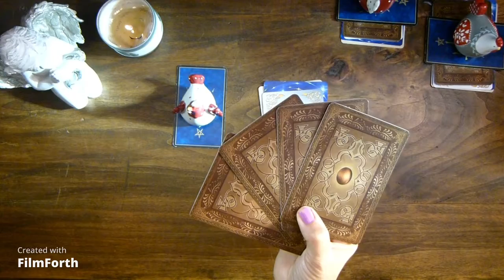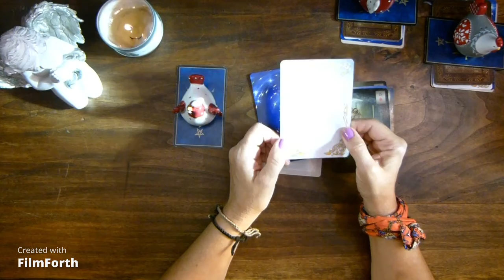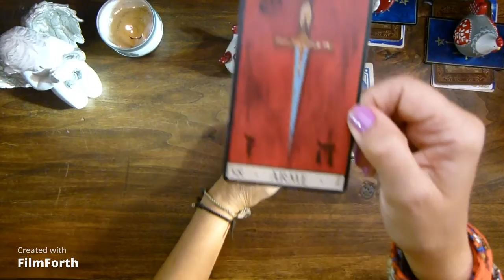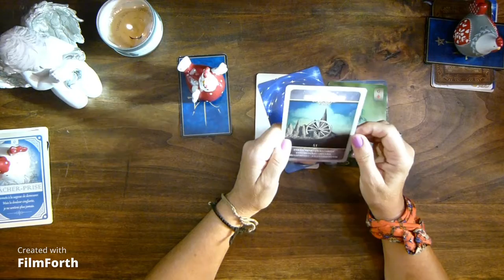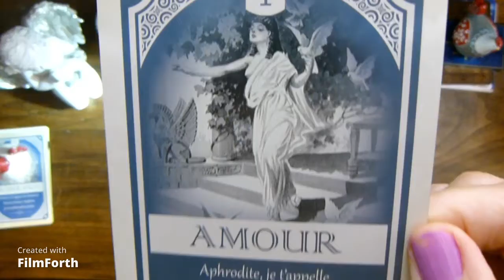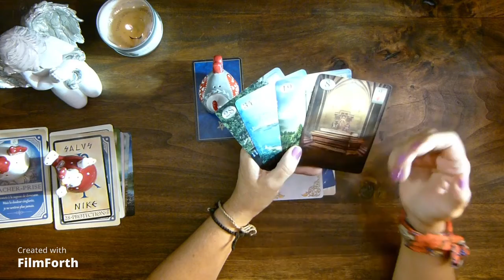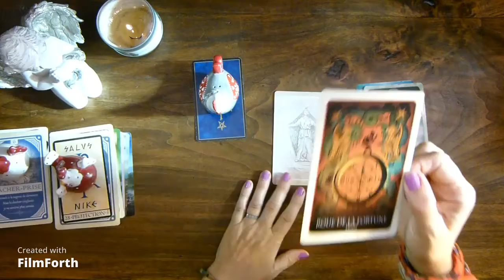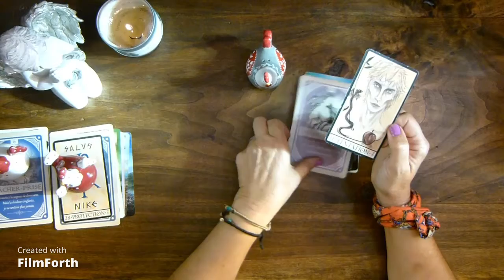Cultivez les graines que vous avez plantés car ce qui stagne meurt peu à peu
cc rouge 7,53 cc grise 14 mn